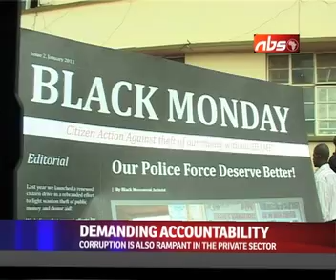Ugandans should demand for accountability from leadersmp4